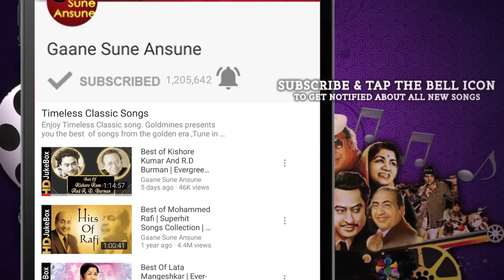Haseeno Ko Aate Hain Kya Kya Bahane With Lyrics | Udit Narayan | Lahoo Ke Do Rang | Akshay Kumar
Presenting HASEENO KO AATE HAIN KYA KYA BAHANE WITH LYRICS FULL VIDEO SONG from LAHOO KE DO RANG movie starring Akshay Kumar, Karisma Kapoor, Naseruddin Shah, Farha, Farida Jalal, Sheeba in lead roles, released in 1997. The song is sung by Udit Narayan, Alka Yagnik and music is given by Anand-Milind, music is available exclusively on Gaane Sune Ansune.

Song: HASEENO KO AATE HAIN KYA KYA BAHANE WITH LYRICS
Singer: UDIT NARAYAN, ALKA YAGNIK
Music Director: ANAND-MILIND
Lyricist: SAMEER

Lyrics:-
Haseeno Ko Aate Hain Kya Kya Bahane
Khuda Bhi Na Jaane To Hum Kaise Jaane
Deewano Ko Aate Hain Kya Kya Bahane
Kabhi Ruth Jaana Kabhi Maan Jaana
Kabhi Kuch Na Kehna Kabhi Muskurana
Kabhi Door Jaana Kabhi Paas Aana
Kabhi Hum Pe Marna Kabhi Bhaw Khana
Hume Ye Lootati Hain Sonkhiyo Adaao Se
Hume Ye Maarti Hain Mad Bhari Nigahon Se
Hasate Hain Hume Ye Chahto Ki Baato Se
Koi Kaise Bache Inki Karaari Ghaato Se
Sang Dil Bekhabar Maare Teere Nazar
Kabhi Chuke Na Inke Nishane
Deewana Banana Bana Ke Mitana
Hunar Ye Haseeno Ka Barso Purana
Dilo Ko Churana Chura Ke Mitana
Ye Kissa Deewano Ka Sabne Hain Jaana
Wafa Ke Naam Pe Loota Hain Bewafao Ne
Kiya Barbad Hume Makhmali Panaho Ne
Kiya Ruswa Jamane Mein Hume In Mardo Ne
Diya Hain Dard Humko To Inhi Bedardo Ne
Ek Din Hain Yahaan Ek Din Hain Wahaan
Roj Inke Naye Ek Thikaane